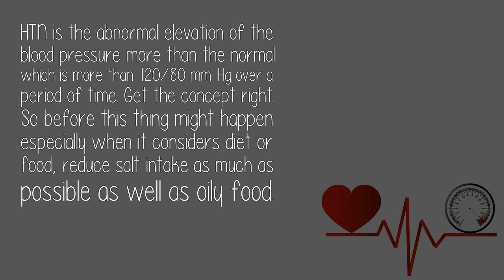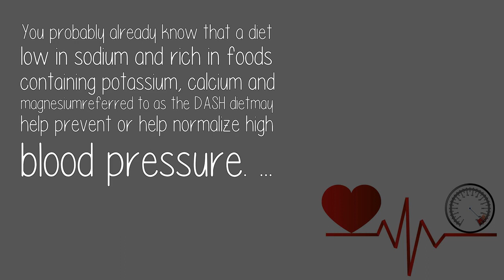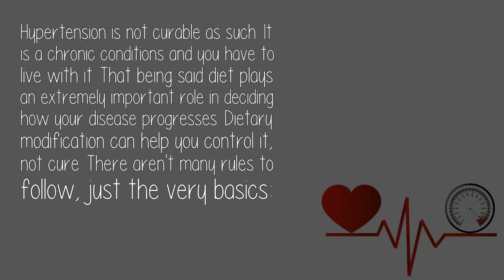Can Food Cure Hypertension?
HTN is the abnormal elevation of the blood pressure more than the normal wh...